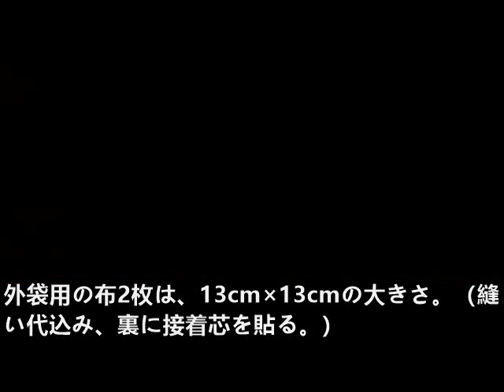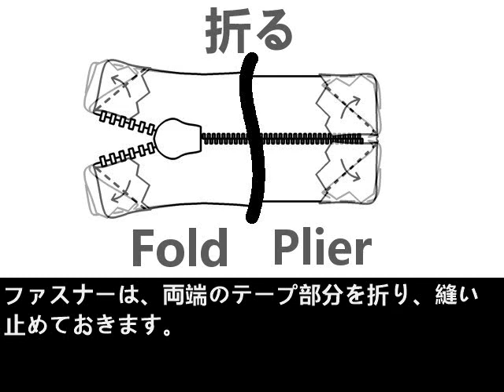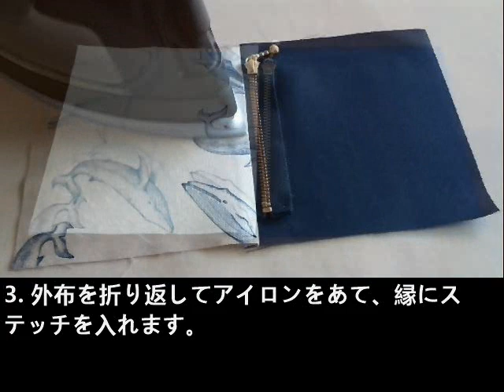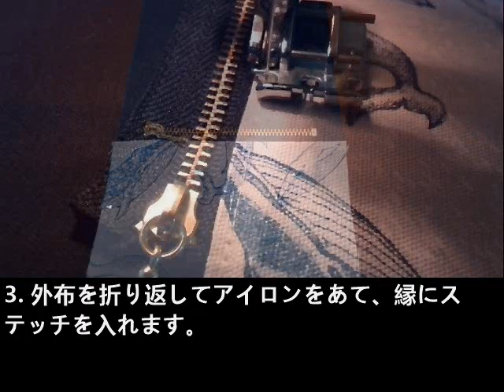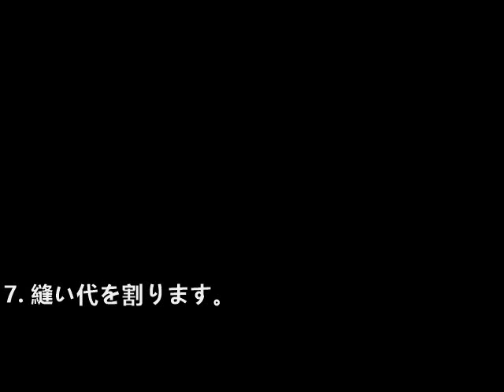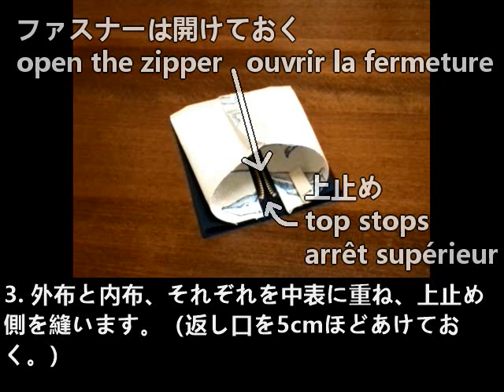くじら柄の三角ポーチ（裏地あり）：作り方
鯨柄の生地で三角ポーチ（テトラポーチ）を作りました。三角形に仕立てるところ以外は、普通のポーチの作り方とほぼ同じなので、比較的簡単に作れると思います。

表地の鯨柄の生地は、トートバッグを作った時の残り生地（はぎれ）を使いました。裏地は、紺色のツイル地を使っています。

作ったテトラポーチの使い道ですが、中にお菓子を入れて、プレゼントに使うのがオススメです。中のお菓子を食べた後は、そのままポーチとして使えます。リップクリームや、ヘアアクセサリーなど、小物を入れるポーチとして使うのもカワイイですよ。

■材料

表地用の布2枚は、13cm×13cmの大きさ。（縫い代込み、裏に接着芯を貼る。）

裏地用の布2枚も、13cm×13cm。（縫い代込み。）

タブ用のテープか、リボンを1つ。（大きさ1cm×6cm）

ファスナーは、10cmのものが1本です。(ファスナーは、両端のテープ部分を折り、縫い止めておきます。)

■ファスナーをつける

1. 表地とファスナーを中表で縫い合わせます。（中表とは、布の表側同士を合わせて重ねること。）縫う時は、ファスナーがズレないよう、まち針で固定しておくと、より縫いやすくなります。

2. その後、裏地を中表で重ね、縫い合わせます。

3. 表地を折り返してアイロンをあて、縁にステッチを入れます。

4. 表地の上止め側に、2つ折りにしたタブを仮止めしておきます。（「止め」とは、ファスナーのスライダーを止めるための金具で、上端側を上止め、下端側を下止めという。）

5. ファスナーのもう片側も同様に仕立てます。

6. 表地と裏地、それぞれを中表に重ね、底になる部分を縫い合わせます。

7. 縫い代を割ります。

■テトラポーチに仕立てる

1. ファスナー下止め側の表地と裏地を重ね、縫い合わせます。

2. 余分な縫い代をカットします。

3. 表地と裏地、それぞれを中表に重ね、上止め側を縫います。（返し口を5cmほどあけておく。）

4. 余分な縫い代をカットします。

5. 縫い代を割り、返し口から表に返します。

6. 返し口をとじます。これで、くじら柄の三角ポーチ完成です。